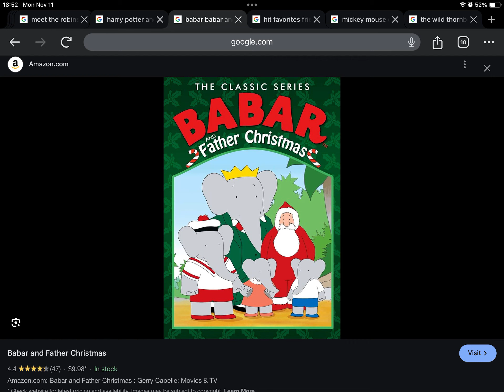Happy Late 13th Anniversary to Babar Babar and Father Christmas (2011)